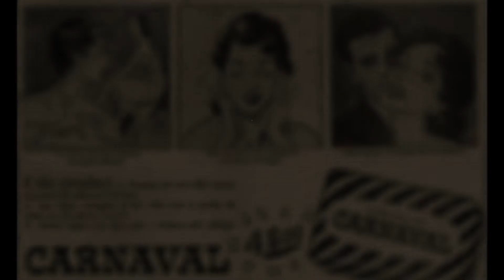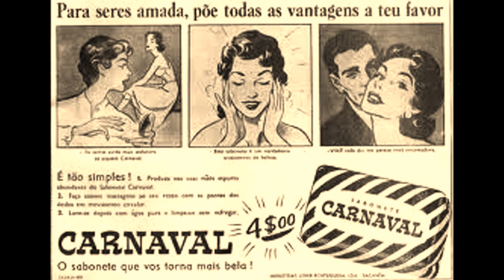Paulo Gracindo - Zezé Fonseca - Rubens Amaral - SABONETE CARNAVAL - RCA Victor P-286-B - 04.1943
Paulo Gracindo - Zezé Fonseca - Rubens Amaral - SABONETE CARNAVAL.
Disco RCA Victor P-286-B.